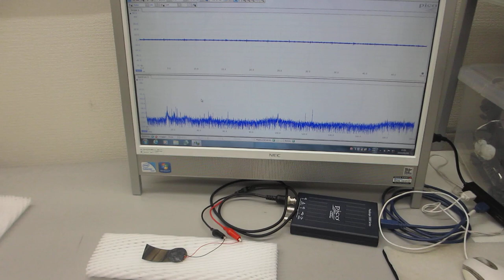オリジナル超音波プローブの伝搬特性テストーーポリイミドフィルムに鉄めっきを行った部材の利用技術ーー（超音波システム研究所）